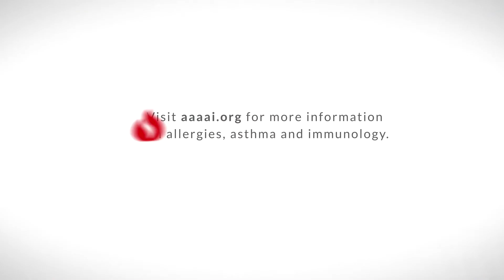What is sublingual immunotherapy?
What is sublingual immunotherapy? Click here to find out more about immunotherapy